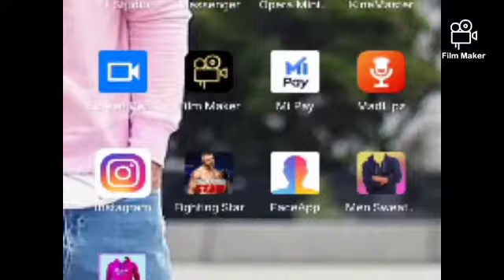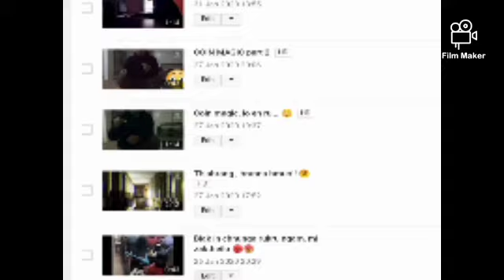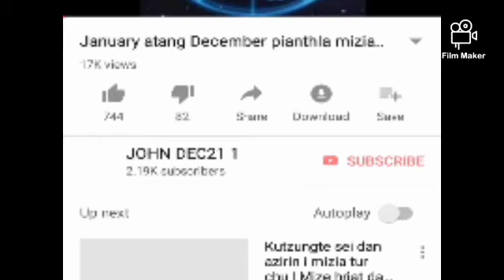Video link dah dan|| Lo en ve la